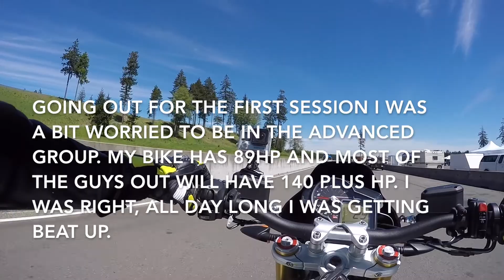TRACK DAY! first one of 2017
First one guys, I just got the bike back from the shop, it was gone for 8 weeks. I was WAAAAAY rusty and in the 300 advanced group because that was all I could get. My bike is way under powered to be in this group. 200 intermediate for me from now on..
With all the PNW dudes.
Look me up on IG @PARTAGASBLACK